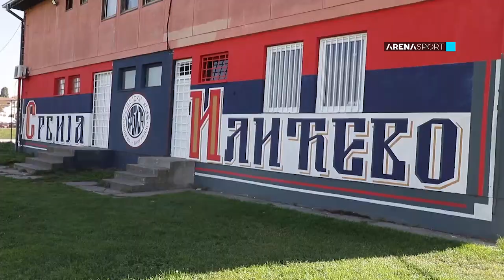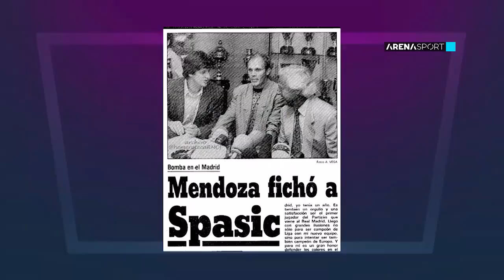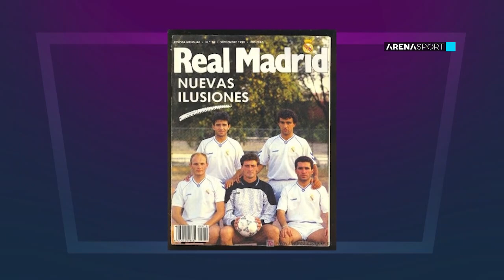Emisija "Teme do Arene", gost Predrag Spasić (1. deo) / 05.11.2022.